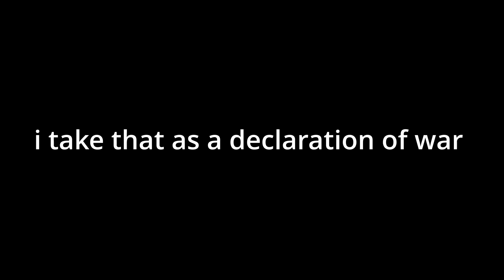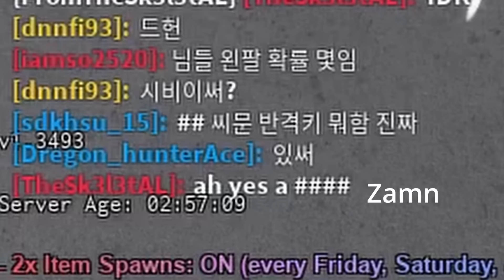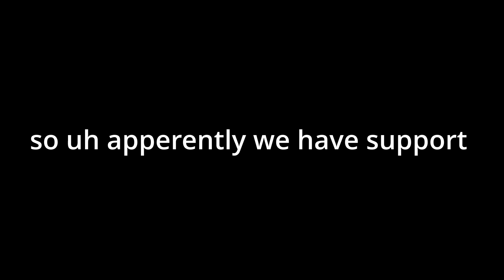[YBA] Jetstream Sam Destroys Toxic Teamers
abusing anubis pluck while i can :D